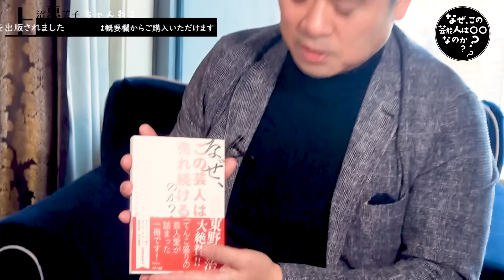【前編】上沼恵美子×中西正男『なぜ、この芸能人は○○なのか？』令和に残る日本最後のスーパースターは？小柄でも芸が大きいトムクルーズ！１番美しかった芸能人は？天下の大女優と30分間の恋物語。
YTV上沼・高田のクギズケ！で共演中の中西正男さんをゲストに迎えてのトーク企画『なぜ、この芸能人は○○なのか？』前編になります。

中西正男さんの著書　なぜ、この芸人は売れ続けるのか？の購入先はこちらです。

上沼・高田のクギズケ！
放送地域・時間（2023年2月時点）
ＹＴＶ　読売テレビ
日曜　午前11時40分～
ＳＴＶ　札幌テレビ
ＭＭＴ　ミヤギテレビ
ＣＴＶ　中京テレビ
ＮＫＴ　日本海テレビ
ＨＴＶ　広島テレビ
ＫＲＹ　山口放送
土曜　午後1時～
ＲＮＣ　西日本放送
ＲＫＣ　高知放送
土曜　正午～
ＦＢＳ　福岡放送
ＮＩＢ　長崎国際テレビ
ＫＫＴ　くまもと県民テレビ
ＫＹＴ　鹿児島読売テレビ
日曜　午後4時30分～
ＫＮＢ　北日本放送
日曜　正午～
ＪＲＴ　四国放送
日曜　午後3時～
ＲＮＢ　南海放送
土曜　午前10時30分～
ＴＯＳ　テレビ大分
日曜　午後1時～
ＭＲＴ　宮崎放送
土曜　午後2時～
ＴＶＳ　テレビ埼玉
月曜　午後7時～

上沼・高田のクギズケ！はTVerでも配信中です！
TVerでクギズケと検索してみてください！